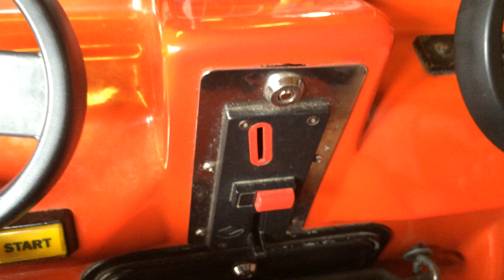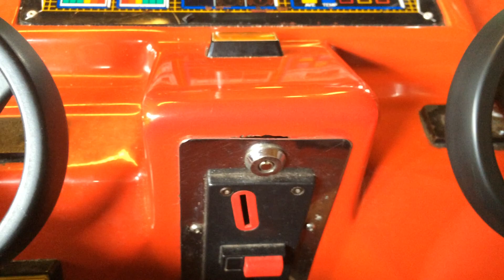Amutec Fire Engine Kiddie Ride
Filmed At Knockhatch Adventure Park On The 3rd August 2017. Made And Manufactured By Amutec In The 1990s.

Sorry If My Film Was Quite Bad. I Was With My Gran And Grandad And My Cousins. Hopefully When I Come Back Here. I Will Get A Better Film Of It. :)